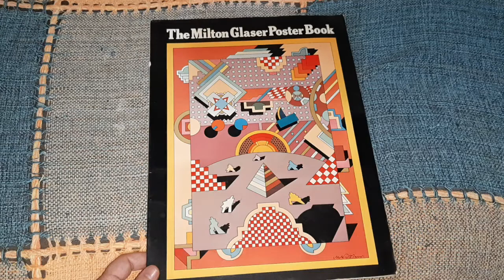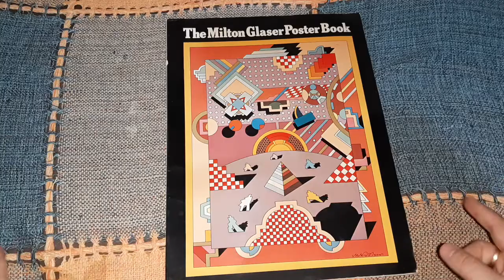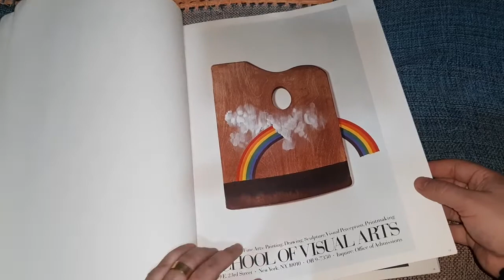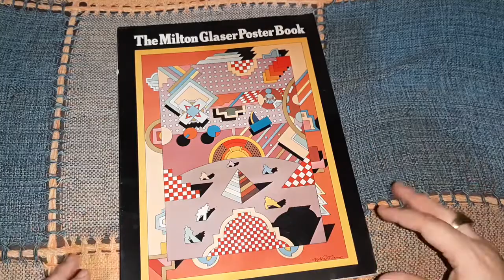The Milton Glaser Poster Book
Acesse a postagem Arte, Design, Publicidade e Propaganda [ Livros ] no